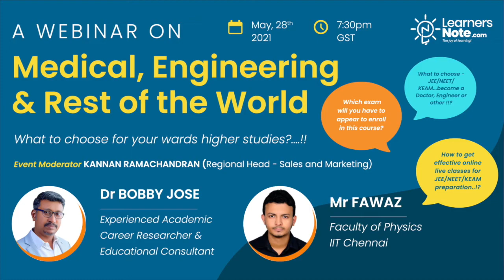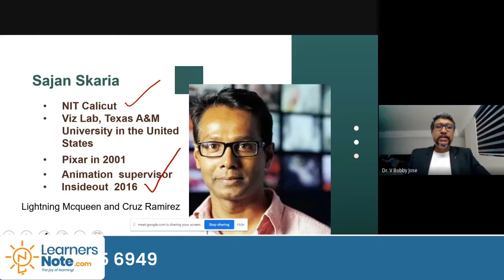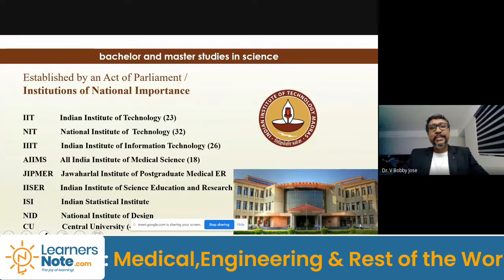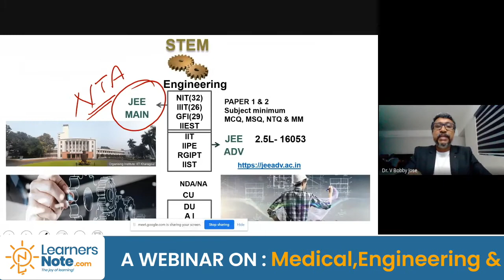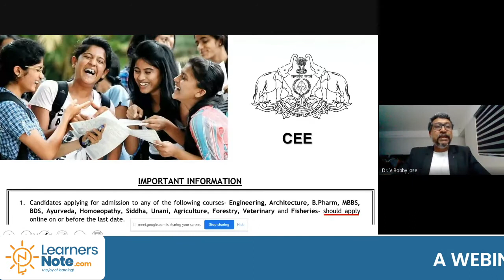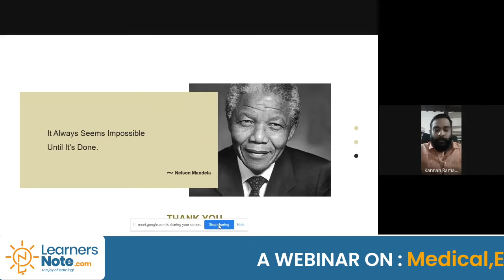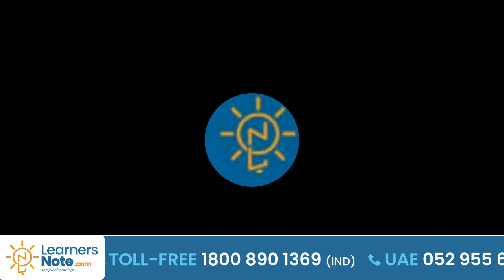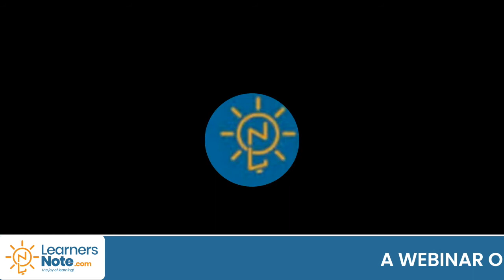A Webinar On Medical, Engineering and Rest of the world.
What to choose for your wards higher studies ?